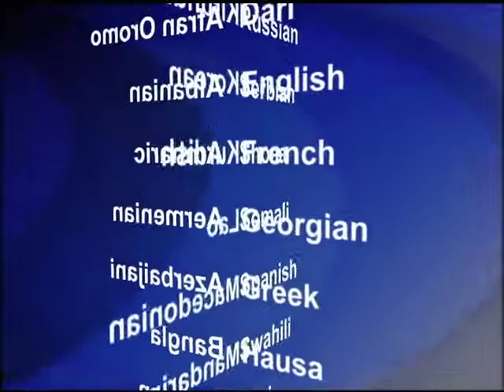2012-11-22 美國之音視頻新聞: 塔利班在巴基斯坦發動自殺爆炸23人喪生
巴基斯坦官員說﹐一名塔利班自殺爆炸手在首都伊斯蘭堡附近發動襲擊﹐造成23人死亡。